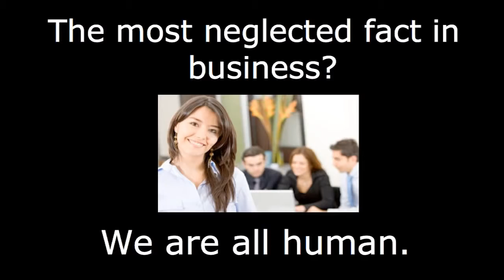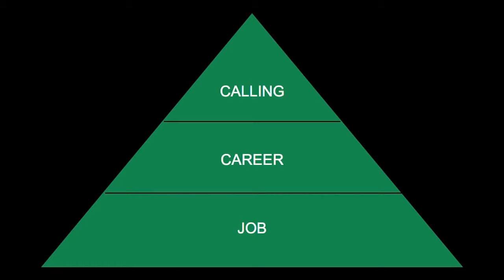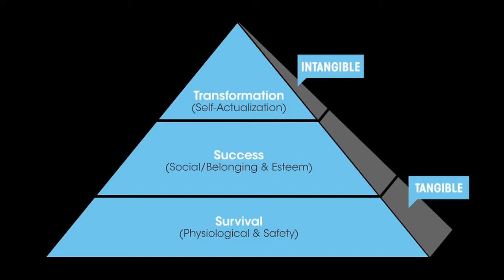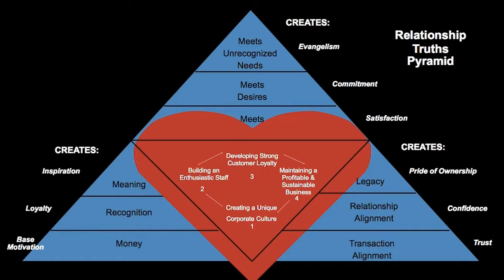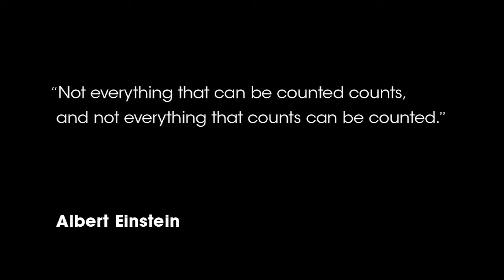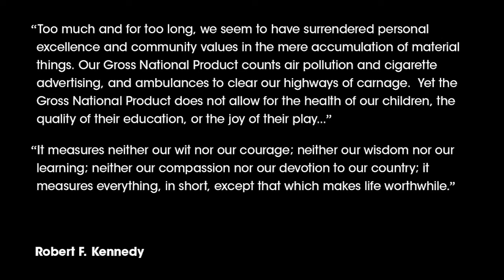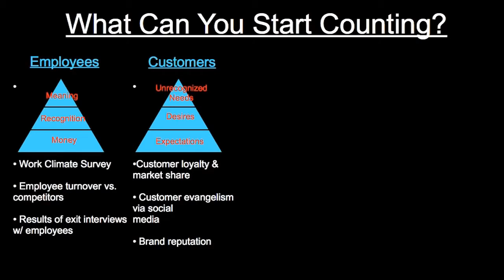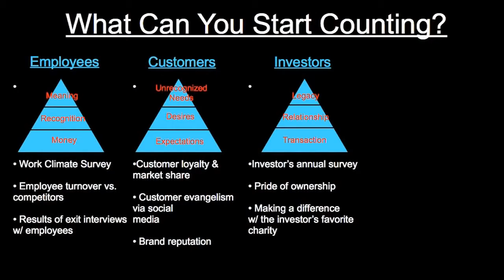How Chip Conley Plans on Making Business More Positive and Empowering for All